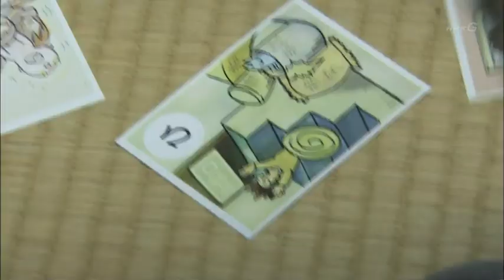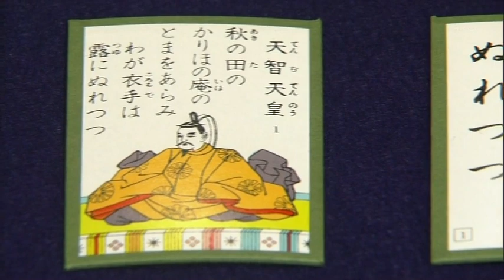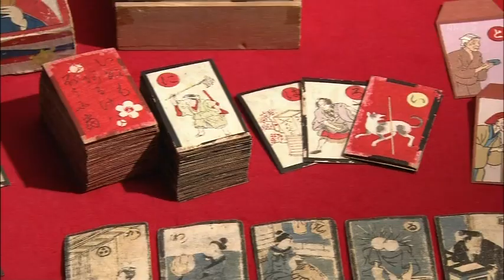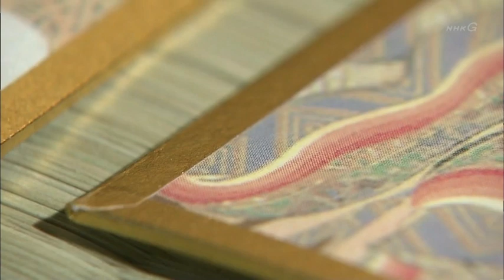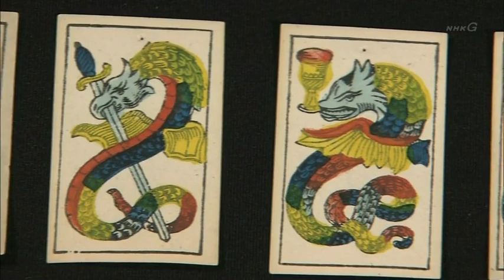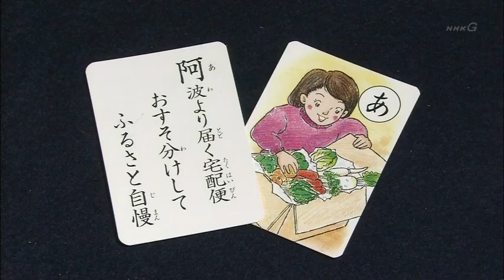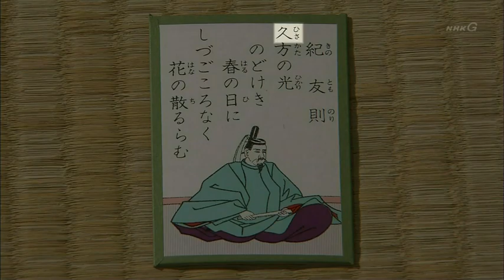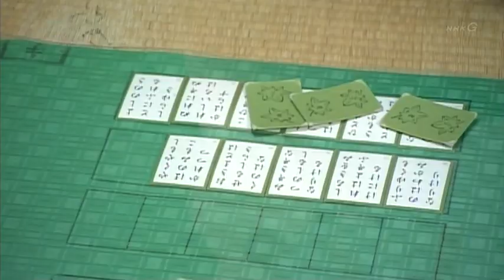BEGIN Japanology - Karuta